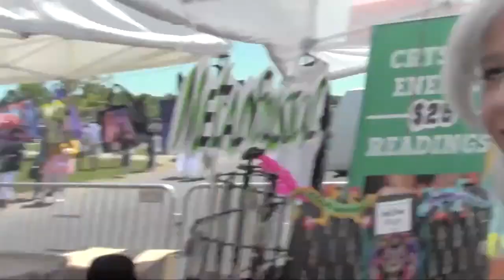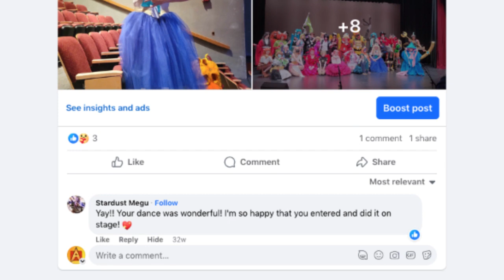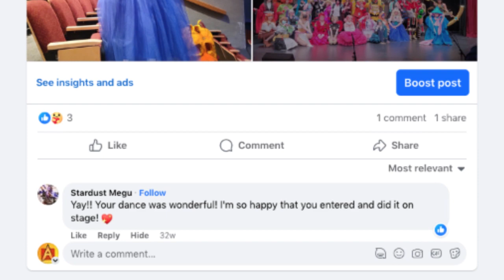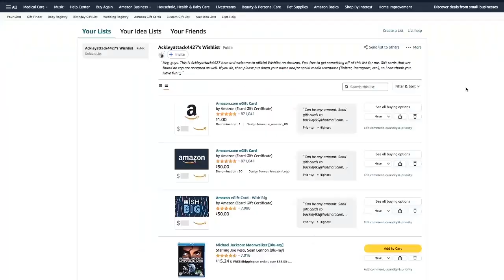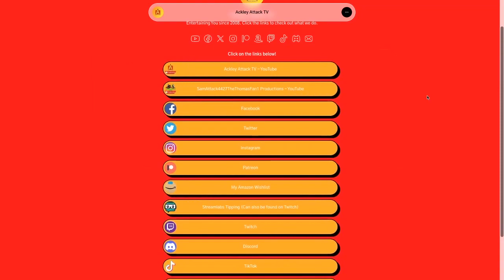IS IT OKAY??? | My Response/Rant on Losses & Poor Sportsmanship at Cosplay Contests at Conventions